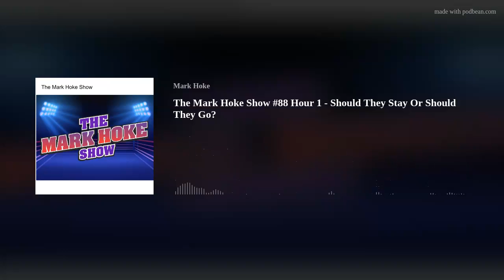The Mark Hoke Show #88 Hour 1 - Should They Stay Or Should They Go?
Source:
It's Hour 1 of the "The Mark Hoke Show" on KDWN 101.5 FM/720 AM Las Vegas and KDWN.com with Mark Hoke, Andrew "Fish" Fain and Joe DeFalco.  The trio discusses the WWE Monday Night Raw returns of Brock Lesnar and The Good Brothers, a potential Lesnar/Bobby Lashley rematch, Seth Rollins winning the US Title, the effect of Rob Fee's hiring as Director of Long Term Creative, Sami Zayn continues his well-received run, the emergence of LA Knight, the fates of Mansoor and Mace, Bray Wyatt's Smackdown promo and who will be in the rumored Wyatt 6, the overloading of the WWE roster and who should stay and go, Chelsea Green's rumored return and should Matt Cardona come back to WWE.  Thanks for listening!